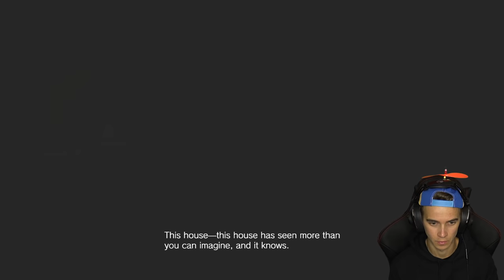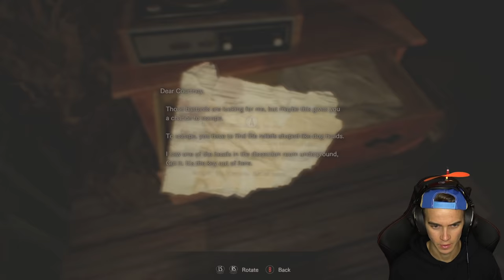HE'S BEHIND YOU! | RESIDENT EVIL 7 #2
►A MASSACRE IN THE GARAGE!
►WARNING: STRONG LANGUAGE & GORY SCENES

Game: Resident Evil 7: Biohazard - Xbox One